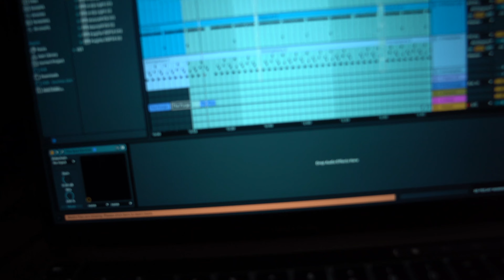If Teejay and Byron messia on Same riddim Clashing (Collision , Warning